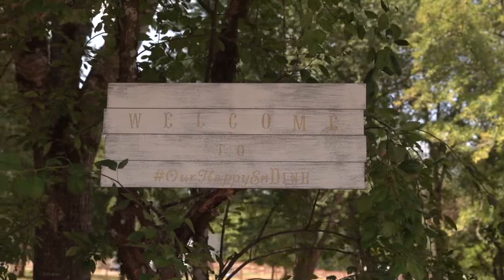Lichelle & Viet // Portland, Oregon Highlight Wedding Video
Lichelle & Viet's wedding day was just perfect! Enjoy their highlight film.

 Francisca Andrus is a Film Maker for DefineMotion.com

I create & produce beautiful films. From weddings to births to corporate and everything in between.

Lifestyle | Weddings | Families | Products | Sports | Events

Portland, Oregon & Beyond